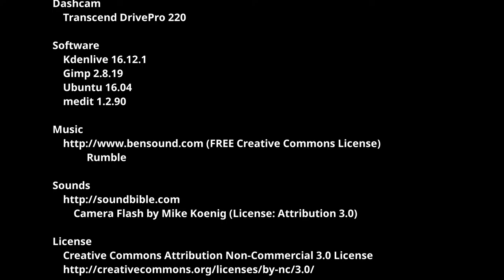Grouchy driver in Israel. Ep8. Teaser. Do they realize - they on the road?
Road users or road abusers?

Software
    Kdenlive 16.12.1
    Gimp 2.8.19
    Ubuntu 16.04
    medit 1.2.90

             Rumble